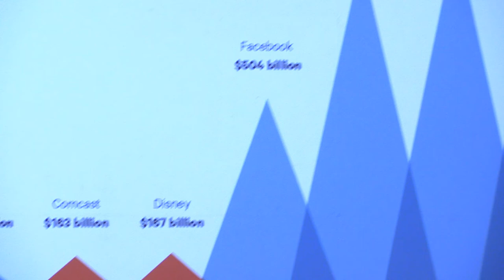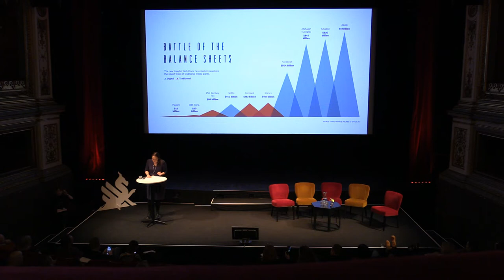TV DRAMA VISION 2019: Nostradamus @ TV Drama Vision: Streaming Shapes the Landscape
Nostradamus @ TV Drama Vision: Streaming Shapes the Landscape.
Change in the world of episodic drama is accelerating thanks to the global expansion of the mega platforms, shifting fortunes at public broadcasters, and local streaming services on the rise.
At Nostradamus’ session during TV Drama Vision the report’s analyst and writer Johanna Koljonen will give us highlights from the upcoming report.
Presented by Göteborg Film Festival with support from Lindholmen Science Park, Region Västra Götaland, Nordisk Film & TV Fond and Kulturakademin.
Photo and video editing - Leif Eriksson